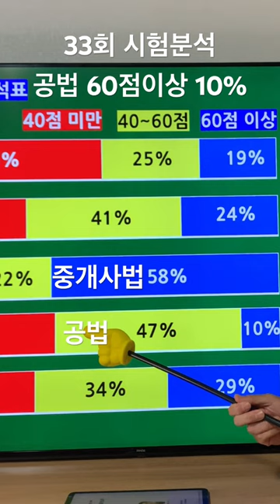중개사법의중요성